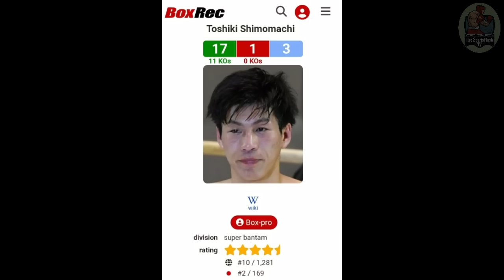GRABE TO! CASIMERO 5'11" ang KALABAN CASIMERO vs SHIMOMACHI | Jayson Casimero at Klimas May Reaksyon